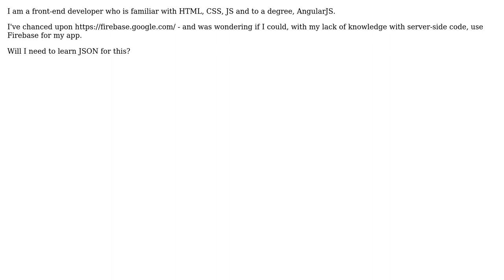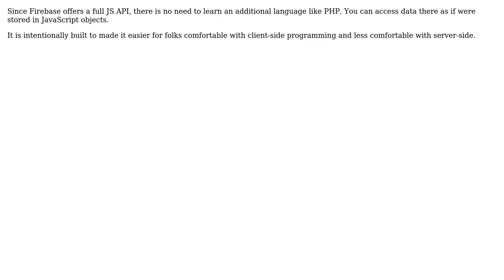Software Engineering: Where does Firebase fit in?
With thanks & praise to God, and with thanks to the many people who have made this project possible! | Content (except music & images) licensed under CC BY-SA | Music | Images & others | With thanks to user SR1 user Dan Pichelman user Alex Feinman and the Stack Exchange Network Trademarks are property of their respective owners. You are responsible for your own actions.